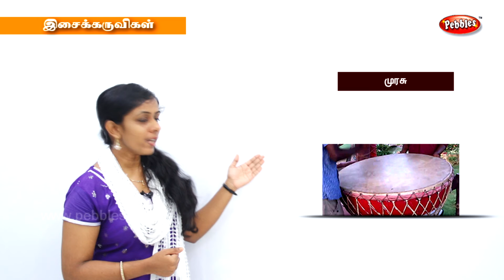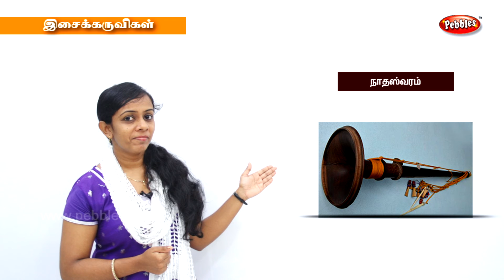இசைக் கருவிகள் - Musical Instrument